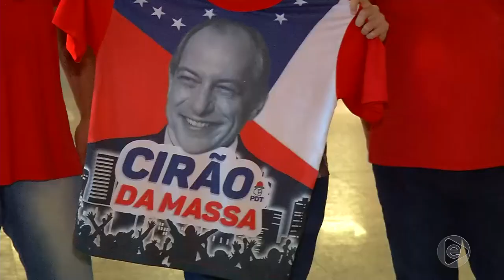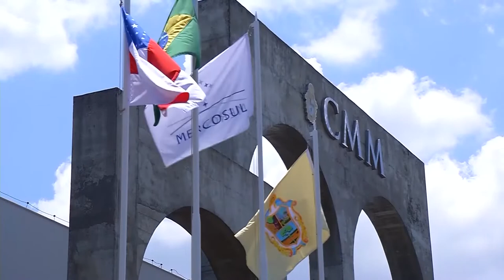Jornal Em Tempo (28.11.2019) 2º Bloco